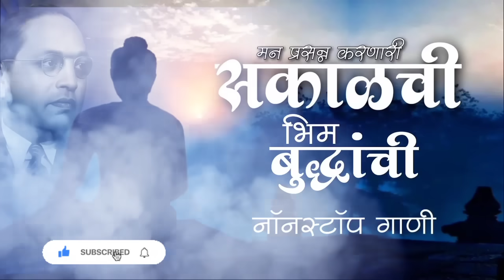Jay Bhim Superhit Nonstop Songs | मन प्रसन्न करणारी सकाळची नॉनस्टॉप भीमगीते |Old Bhimgeete Nonstop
मन प्रसन्न करणारी पहाटेची भीम बुद्ध गीते

भीम बुद्धांची सुपरहीट नॉनस्टॉप गाणी